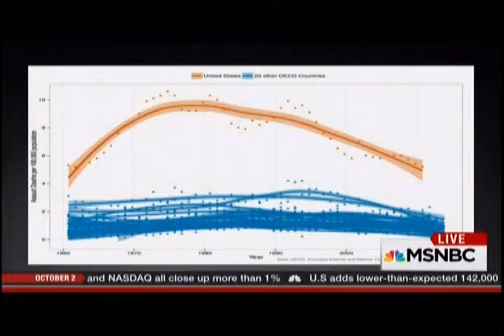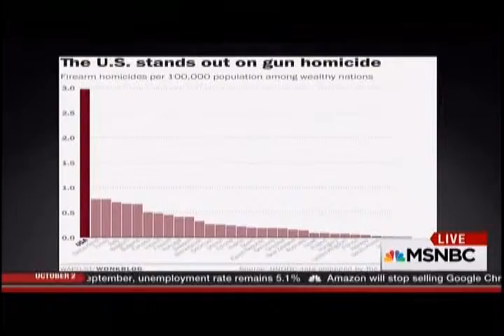Walker GOP response to Gun Control